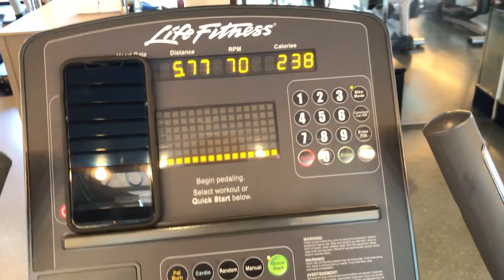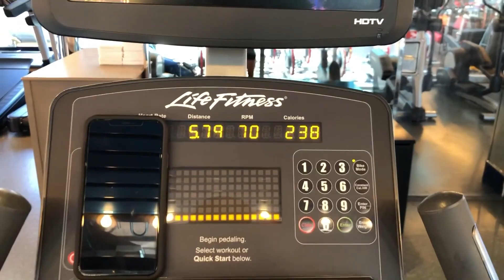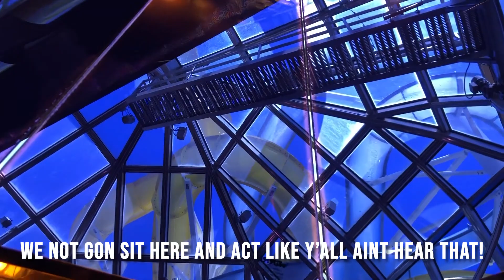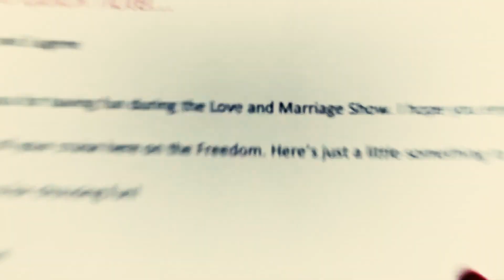B and Jay Say Vacation Episode 5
Like all stories, especially the good ones, all things must come to an end. We had such a blast on this journey of a lifetime to do the things that we once dreamed of doing, and with the people that we consider close to us. This is the first part of our final stop, make sure you hit all the good buttons and ring the bell to be on the lookout for all of the future fun. This is only the beginning!